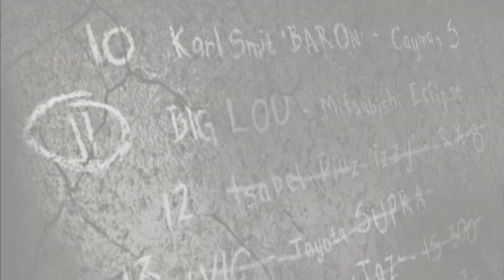Need For Speed Most Wanted - Gameplay Walkthrough - Part 7